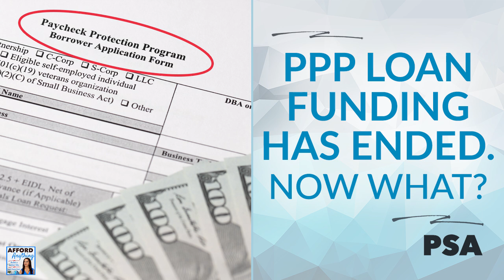Sordid History of the PPP & 4 Relief Options for Small Biz Owners | Afford Anything Podcast (Audio)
**Update: Welp, this is a perfect example of how head-spinningly fast things change in 2020.

We scripted and put together our PSA Thursday episode on Tuesday, June 30, the last day of life for the Paycheck Protection Program, or PPP.

Aaaand the next day, on Wednesday, the House voted to extend the deadline until August 8th.

This hasn't been made into law yet, so as of right now (Thurs, July 2), the PPP is still officially over. But if the President signs the extension (which he is expected to), then the program will run through August 8th. What we cover in this episode is still rock-solid information, so tune in and enjoy.**

Welcome back to PSA Thursday, a mostly-weekly segment in which we talk about how to handle money, work, and life in the middle of a pandemic.

This week, we're covering the Paycheck Protection Program, or PPP, a popular program that awarded forgivable loans to small businesses and freelancers, has officially ended. The program closed on Tuesday, June 30, with an astounding $130 billion remaining in unclaimed funds.

In today's PSA Thursday episode, we discuss the sordid history of the PPP -- including it's ill-fated first round of funding, in which $349 billion ran dry in just 13 days -- and share tips for entrepreneurs and small business owners who are still looking for economic relief.

Spoiler alert: the four options for economic aid for small businesses that we cover include the Economic Injury Disaster Loan program, or EIDL, which offers advance loans of up to $10,000 that don't need to be repaid; the Employee Retention Tax Credit; the Small Business Association 7(a) loan, and the Federal Reserve's Main Street Lending Program, which opened two weeks ago.